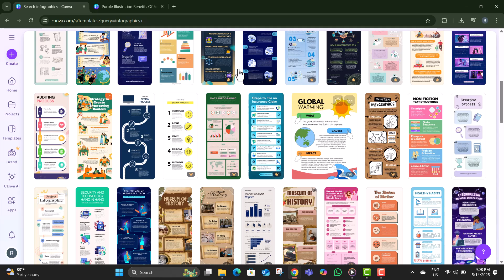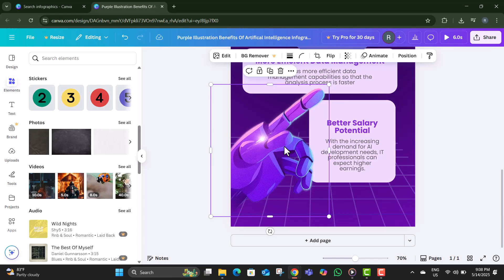How To Make An Interactive Infographic In Canva - Full Tutorial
How To Make An Interactive Infographic In Canva

Interactive infographics are a great way to present information in a visually appealing and engaging way. Using Canva, you can create infographics that not only look good but also allow users to interact with the content. This makes complex data easier to understand and more memorable. This video explains what interactive infographics are and why they are useful for marketing, education, and presentations. Learning to make these infographics can help you communicate ideas more effectively and stand out from the crowd.

* How to create interactive infographic in Canva
* Canva interactive infographic tutorial
* Make clickable infographic in Canva
* Designing interactive infographics on Canva
* Canva infographic with links and animations